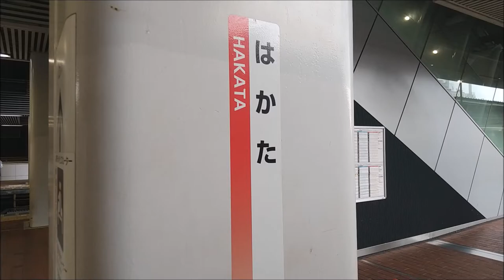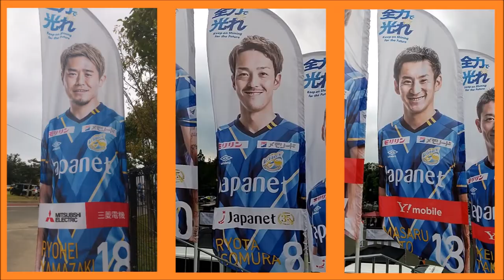20211016Ｊ２リーグ第３４節 ｖ・ファーレン長崎 vsアルビレックス新潟 アウェイに参戦してきた。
トランコスモススタジアムに参戦して来たので
行けなかった方へ、雰囲気のおすそわけ。

ギリギリまで悩んでましたが、２日前に参戦を決意。
日帰り弾丸で行ってきました。

どちらも昇格へ向け引き分けも許されない試合。
ですが・・・痛み分けとなってしまいました(T_T)

先制して、相手チームに退場者がでて・・・
完全に流れが来たかと思いましたが。
逆に流れは長崎の方へ。
相手が一人少なくなった事が難しくしたのか
守りに入ったというか、慎重になったというか。

次の日、磐田・京都が引き分けたため、尚更もったいなかった。

次は岡山へ参戦。
諦めないとか、諦めたとかでなく、愛するチームを応援してきます。